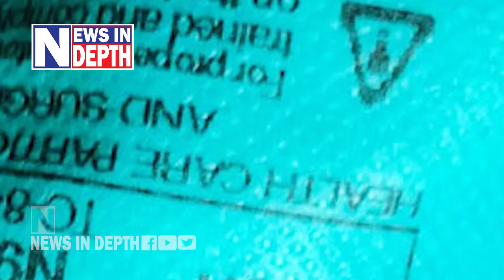ഡോക്ടര്‍മാരുടെ ജീവന്‍ കാക്കുന്ന N95 മാസ്‌ക്കിന്റെ കഥ I History of N95 Masks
ഇന്ന് ന്യൂസ് ഇന്‍ ഡെപത്ത് ചര്‍ച്ച ചെയ്യുന്നത് മാസ്‌ക്കുകളെ കുറിച്ചും അവ നിര്‍മ്മിക്കപ്പെടാനിടയാക്കിയ ചരിത്ര വസ്തുതകളുമാണ്..